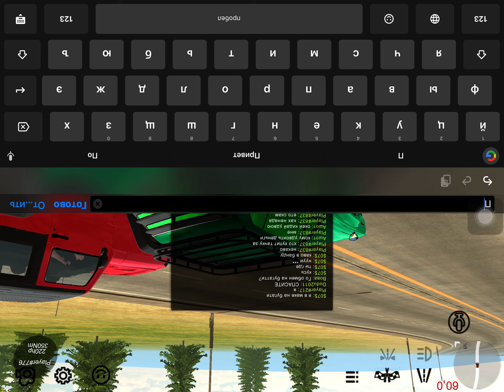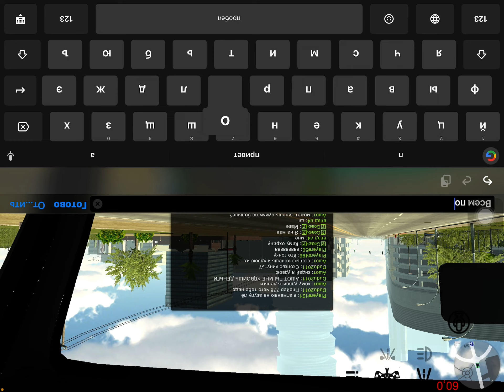Проходим Уровни! Прокачиваем Новую Машинк! Дрифтим В Онлайне! (Car Parking MultiPlayer)